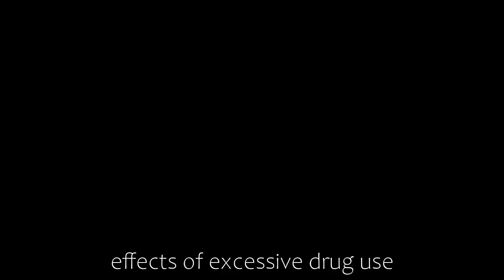General Hospital Shocking Spoilers Gladys noticed something unusual, Sasha pregnant again